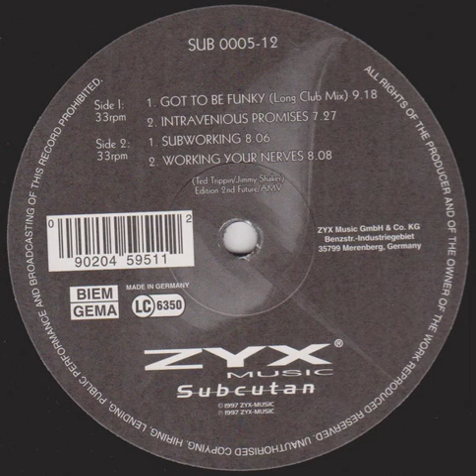Ted Trippin - Working Your Nerves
Label: Subcutan – SUB 0005-12
Format: Vinyl, 12", 33 ⅓ RPM
Country: Germany
Released: 1997
Genre: Electronic
Style: Acid House